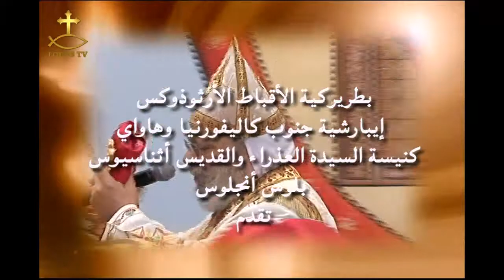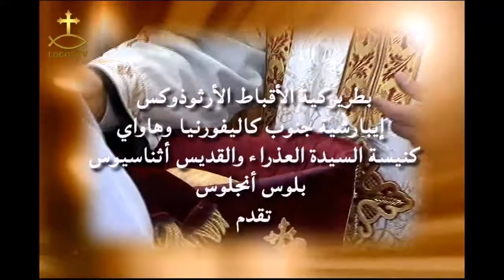المحبه في حياتنا اليوميه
الحق يحرركم للقمص بيشوي عزيز